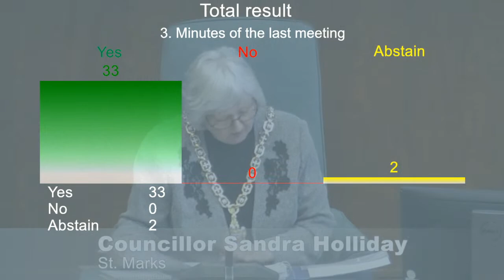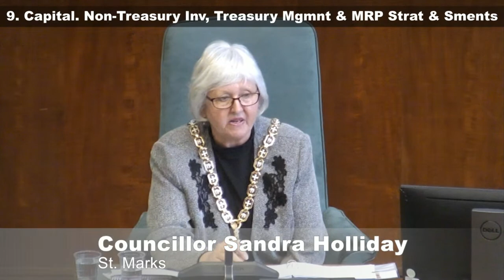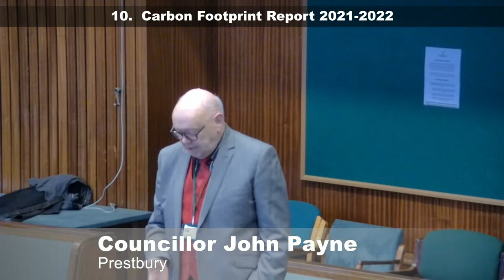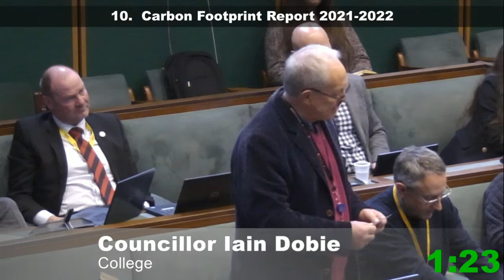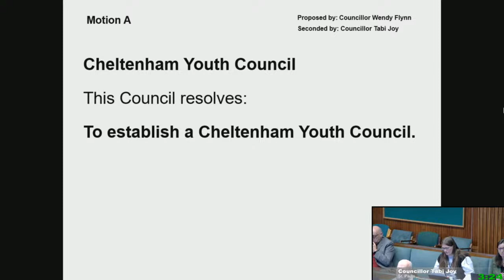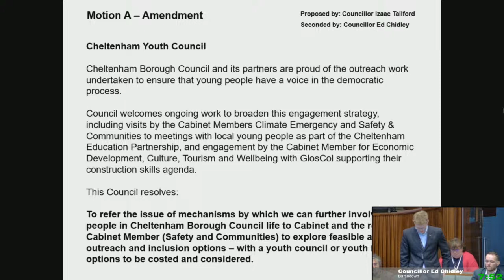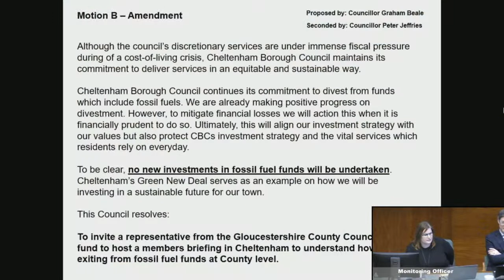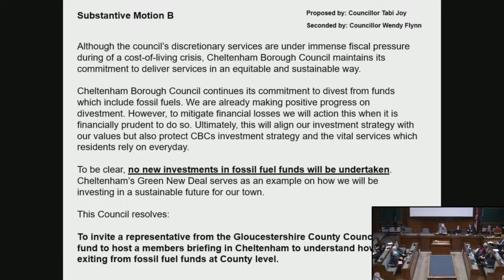Council - 20th March 2023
To jump to a particular agenda item:
1. Apologies: 0:50
2. Declarations of interest: 1:13
3. Minutes of the last meeting: 1:40
4. Communications by the Mayor: 2:40
5. Communications by the (Deputy) Leader of the Council: 4:51
6. To receive petitions: 7:51
7. Public Questions: 7:54
8. Member Questions: 10:27
9. Capital, Non-Treasury Investment, Treasury Management and MRP Strategies and Statements: 21:59
10. Carbon Footprint Report 2021-22: 34:21
11. Notices of Motion (Motion A): 1:10:39
11. Notices of Motion (Motion B): 1:37:51
12. Any other item the Mayor determines as urgent and which requires a decision: 2:12:59